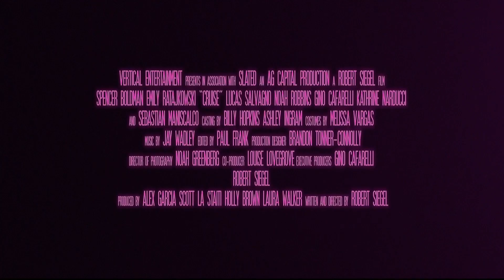outlaw king official trailer | cruise full movie trailer | history action trailer mix